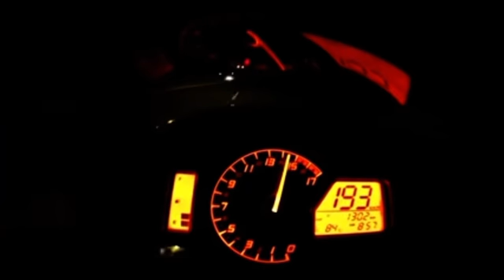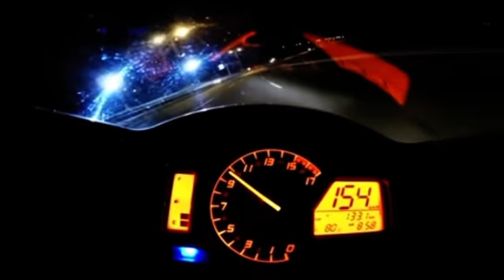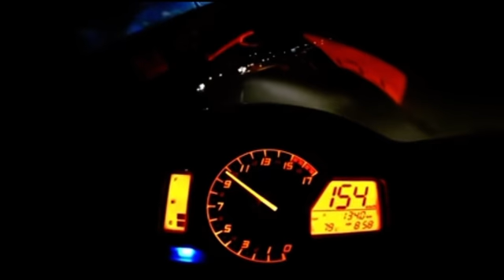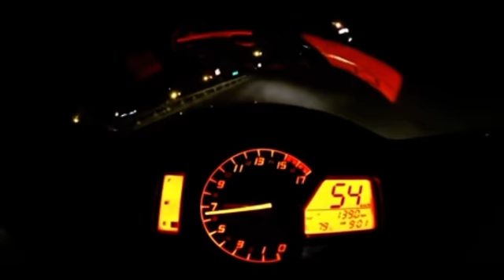CBR 600 RR top speed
CURTIU O CONTEÚDO ? 🚀
Acompanha no Instagram :
Da página :

Canal sobre : vídeos todos os dias, sobre motos, grau, motivação e entre outros assuntos.